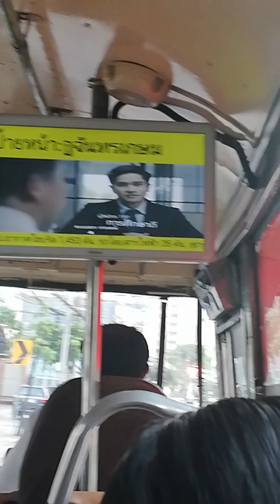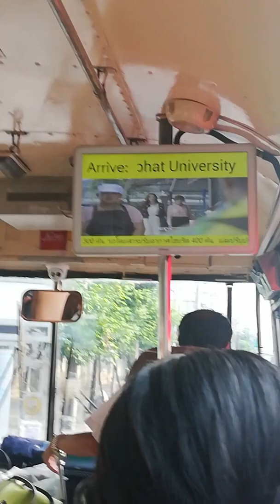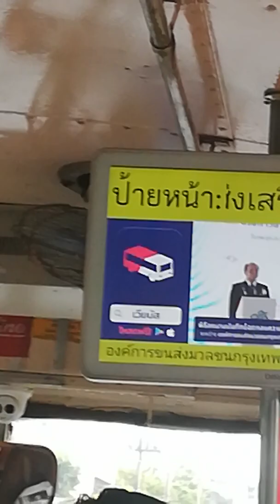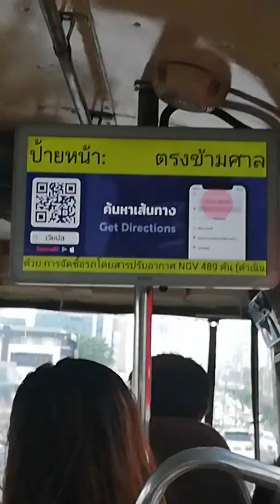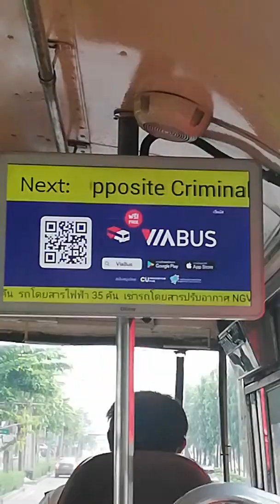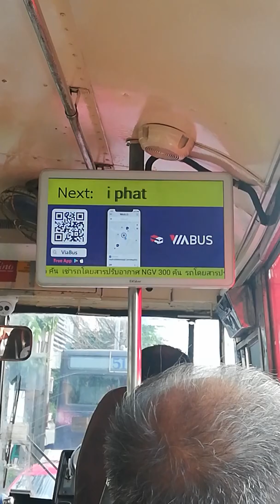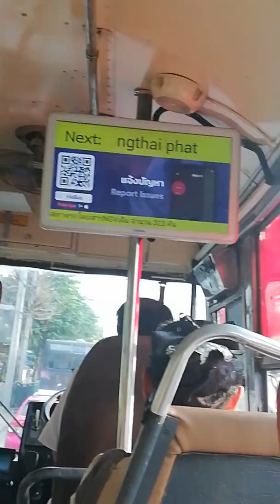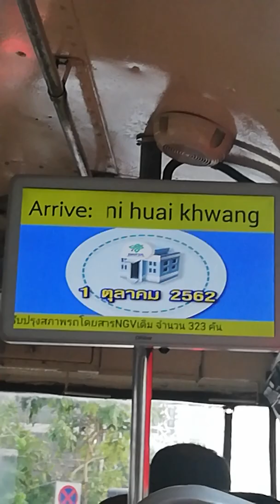A journey by bus at Bangkok